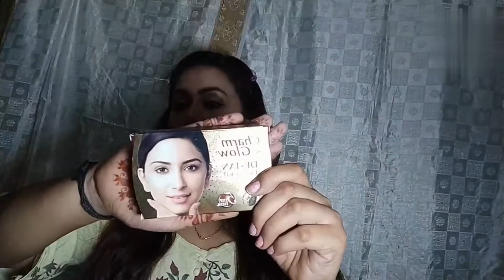Smytten Haul || Smytten Haul 2021 || Nandini Singh